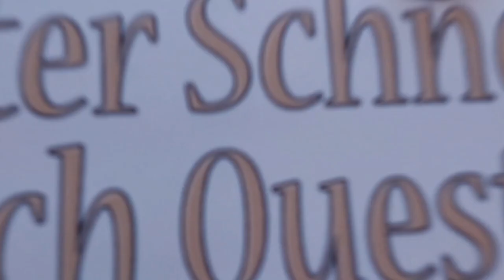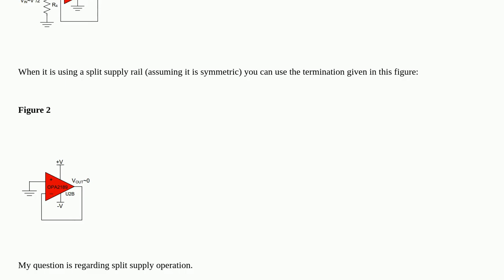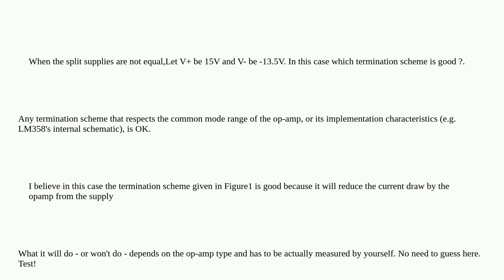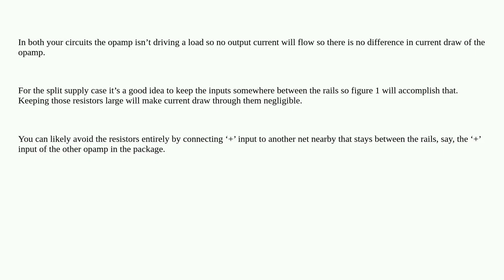Electronics: How can I properly terminate an unused opamp?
How can I properly terminate an unused opamp?

A special thanks goes out to the community

  operational-amplifier analog